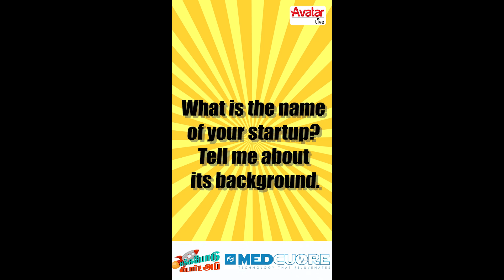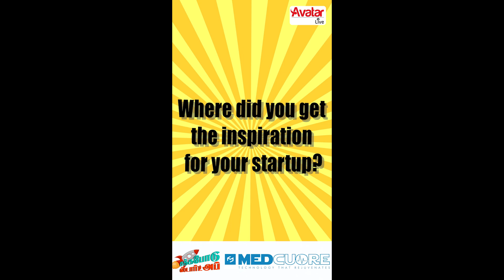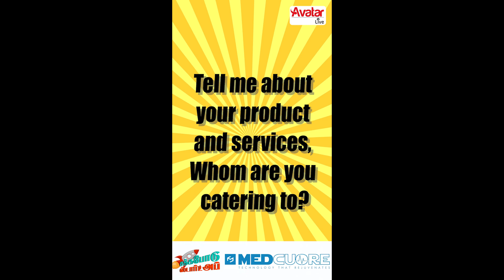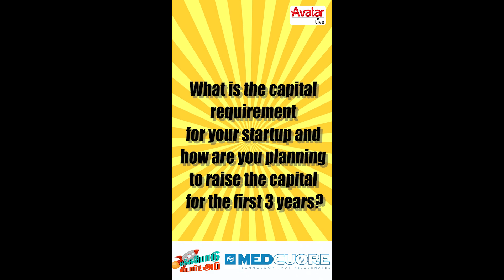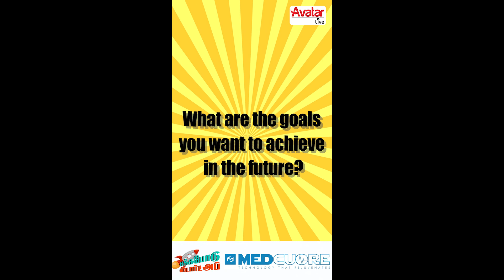காகிதம் மூலமாக காற்றை சுத்திகரிக்கிறோம் | Air Purifier | MedCuore | Paul Pradeep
MedCuore is an MSME registered, DPIIT accredited, StartupIndia registered, ISO 9001:2015 certified Med-Tech-Design startup specialized in R&D, Design & build, and sales of respiratory-care medical equipment with maintenance support.
Mr Paul Pradeep is the founder of MedCuore
They have received the best innovation award from IIT madras and we are also the best emerging startup 2022 recognised by DIW 2022 organised by Ministry of Electronics India.

The air that we breathe in, is not clean. There are n number of air-borne Pollutants present in the Indoor air that we breathe which can put us and our loved ones to great deal of health problem associated with respiratory disorders.
Indoor air pollution is not caused by itself rather we create it. Do you know how? The things in our home, Paints from the wall, Tobacco smoke from cigarettes, Smoke from the kitchen, The floor in the vase,  The sofas that we use, The spray that we used to clean, The Freshener for room, And the list goes on but not limited to. Our Lungs is the most important organ which drives in air, filters and exchanges to the blood. It is our responsibility and duty protect our lungs. Babies, Children, teenage and the aged people are majorly are exposed to the impact of Indoor air pollution (Source : WHO). Technological advancement has brought has to a stage were we are searching for a fresh and a clean air if this continues, Our future generations will be from impaired lungs and will be searching for clean air like a treasure to cherish. It's the right time to fight against pollutants, there are indeed handful way to purify the air 1) Use Indoor Plants 2) Always use lower concentration of disinfectant for cleaning and sterilizing 3) Make sure your Kitchen area is well-ventilated 4) Remove carpet wherever possible 5) Use PUROCARE ECO+ Air Purifier

Kindly contact them to know more about our air quality monitor and air Purifiers